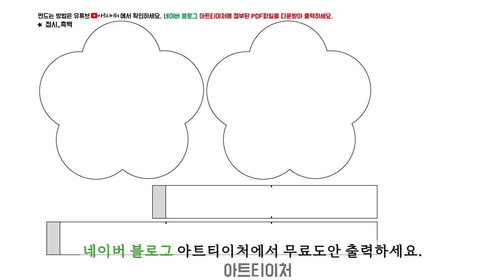인스타갬성 접시와 계란 말랑이 스퀴시 만들기 무료도안 DIY squishy 아트티이처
[준비물]
네이버 블로그 아트티이처에 무료도안 올려놨습니다.
PDF파일 다운받아 출력하세요.

[도안 출력물 제작하는데 필요한 물품들입니다.참고하세요.]
용지80g(말랑이외 부드러운 작업),용지120g(주로 포장박스,트레이외 빳빳한 작업),
마카(색칠도구 아무거나),박스테이프(말랑이외 부드러운 작업),손코팅지(빳빳한작업),
스카치 테이프,양면테이프,방울솜,핀셋,가위,칼,자,스템플러(노트작업),
1공펀치(스프링작업),할핀(관절이나 움직이는 작업)